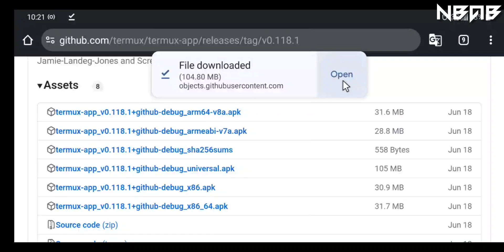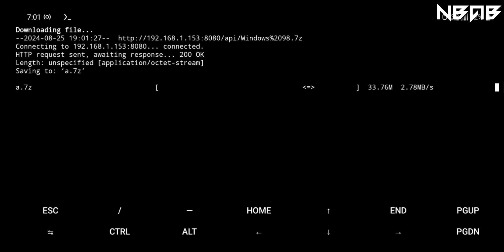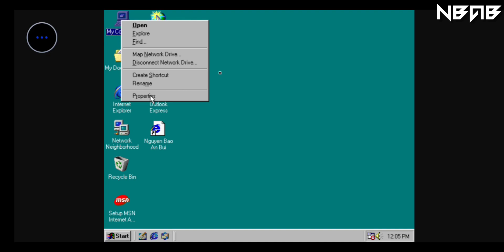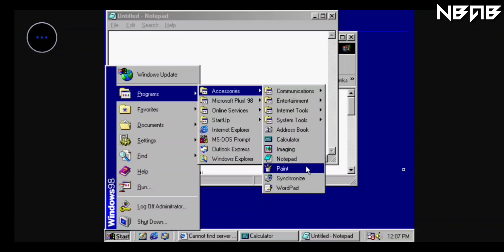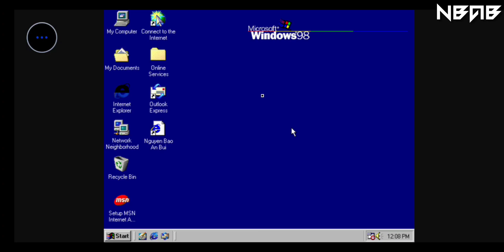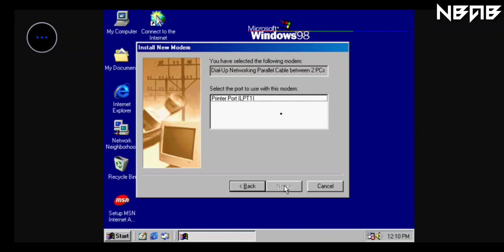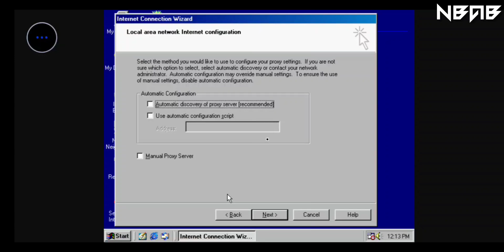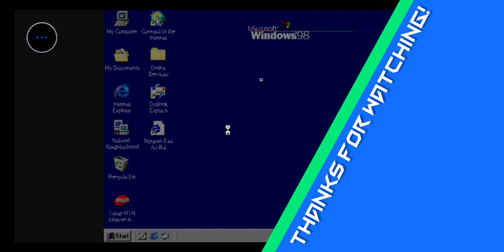Easier! Emulate Windows 98 on Android phones with Termux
📻 Some other information:

Windows 98 (codenamed Memphis) is an operating system developed by Microsoft and is the second major release in the Windows 9x operating system line released in 1998. It was designed as an evolution of Windows 95 and introduced features such as the Windows Driver Model, Internet Explorer 4.0 (which included Active Desktop, Windows Desktop Update, and integration with Windows Explorer itself), FAT32 file system (though this was already part of the OEM-only Windows 95 OSR2 two years earlier) and an improved setup process. It is the first version of Windows to include the Windows Desktop Update by default, an addition which carried over to the NT-based Windows 2000 in 1999.